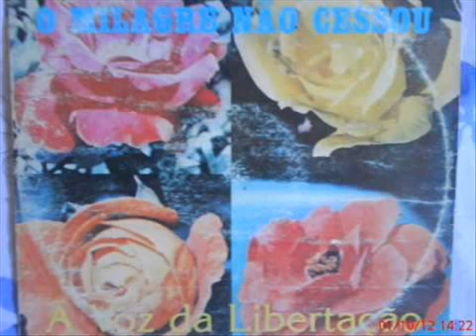Onde estas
Antônio Martins